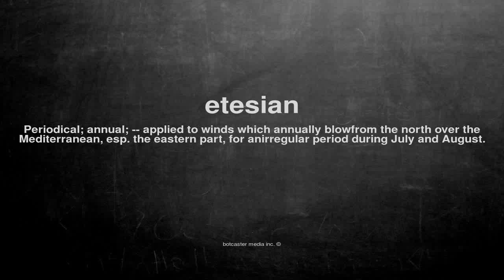What does etesian mean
What does etesian mean in English?